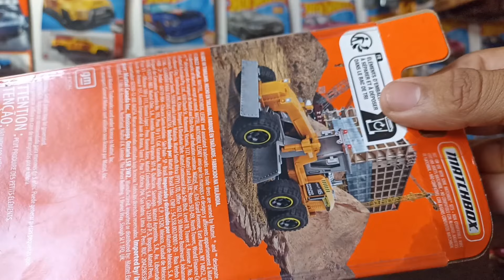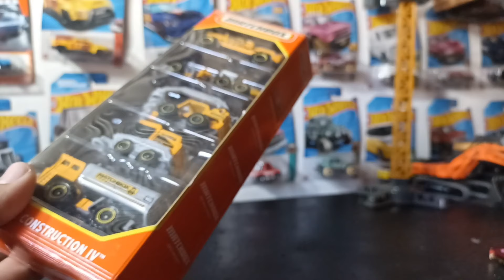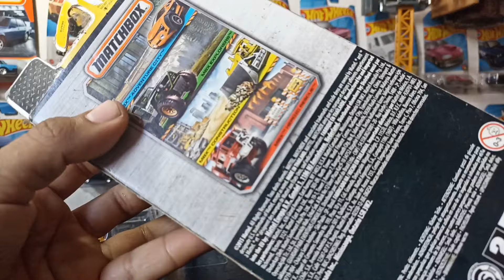MBX Construction IV || 5 - Pack || Unboxing y Review.